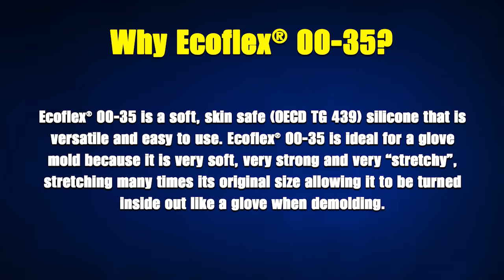How To Make a Silicone Mold of a Hand - Ecoflex® 00-35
This lifecasting video tutorial shows how Ecoflex® 00-35 silicone can be used to lifecast a hand.  Ecoflex® 00-35 is a skin safe fast setting platinum silicone.

Ecoflex® 00-35 is a soft, fast cure platinum-catalyzed silicone that is versatile and easy to use. Parts A and B are mixed 1:1 by weight or volume, pot life is about 2.5 minutes and rubber cures in about 5 minutes at room temperature with negligible shrinkage. Low viscosity ensures easy mixing and pouring. Rubber cures without a “tacky” surface, is very soft, very strong and very “stretchy”,
stretching many times its original size. Ecoflex® 00-35 is off-white translucent and can be color pigmented using Silc Pig® silicone color pigments.

Certified Skin Safe - Ecoflex® 00-35 can be used for a variety of skin safe applications including making fast skin safe appliances for special effects and cosplay, cushioning for orthopedic and orthotic devices worn on the body and much more. Ecoflex® 00-35 can also be used to make fast cure rubber molds with high elongation for casting a variety of materials.